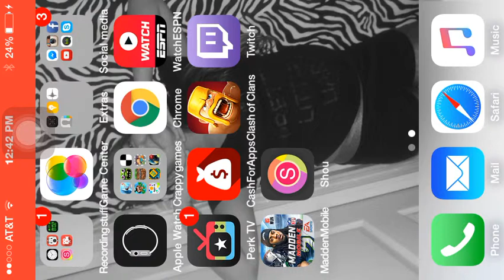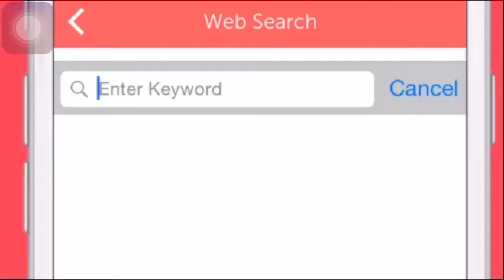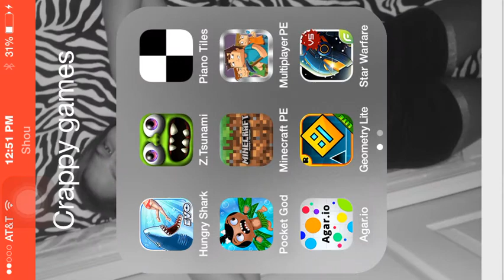Geometry Dash LVL 1 Episode 2!!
Thank you guys so much for watching an did you did enjoy please be sure to hit that like button and subscribe for more Geometry Dash videos and other iOS gameplay